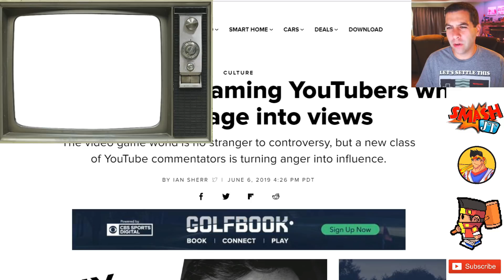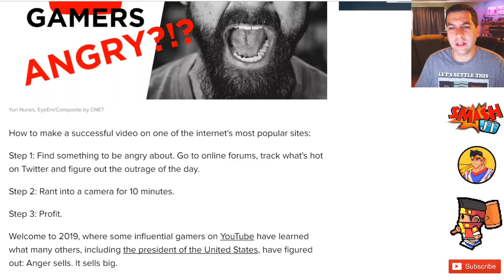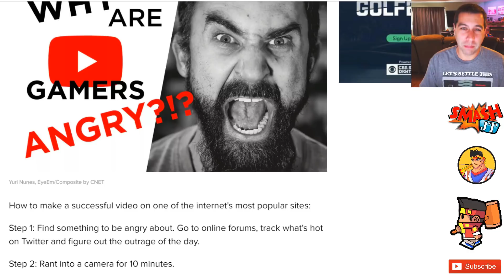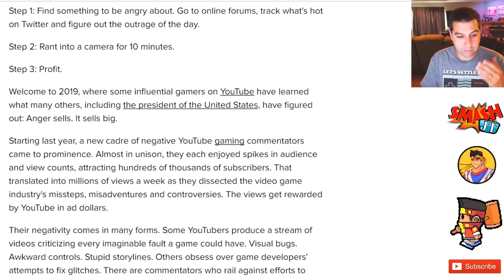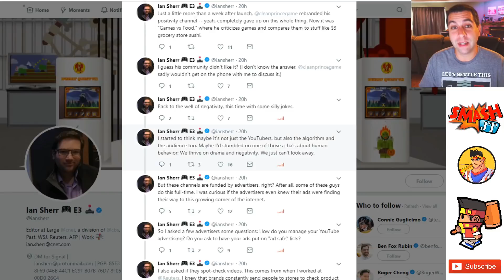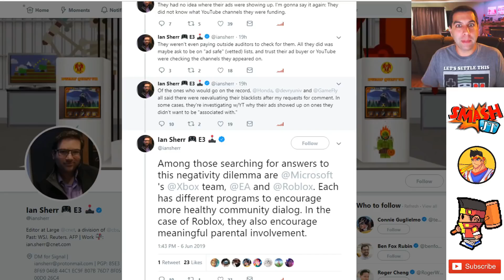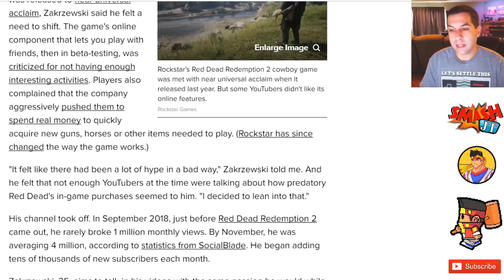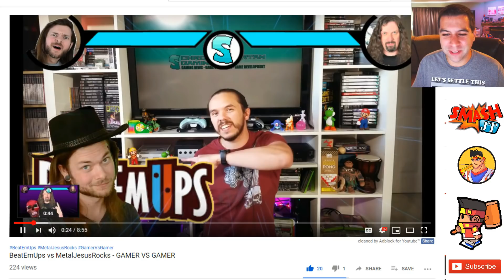CNET Blogger Contacts YouTube Advertisers In RAGE of JEALOUSY!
The lengths some 'journalists' will go to hang on to any attention their CNET website can get is beyond pathetic.
Let's talk about YouTube outrage culture. How it gets clicks, and why that's not actually a bad thing...
What this CNET editor Ian Sherr did, however, is just downright DIRTY.

CNET Article:
"Meet the angry gaming YouTubers who turn outrage into views"

SMASHING Video Of The Week:
Chronik Spartan Gaming - "BeatEmUps vs MetalJesusRocks - GAMER VS GAMER"

-JT